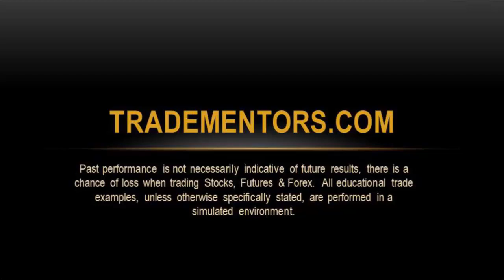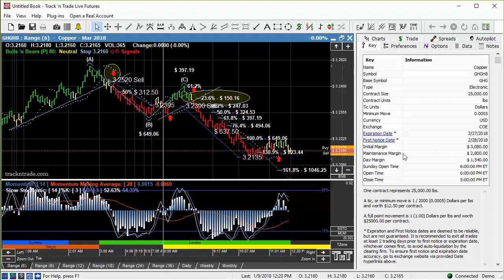Copper, day trade it, or trade it with options!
Day Trading - How To Trade for a Living

Day trading, Live day trading stocks, live day trading options
learn to trade, live day trading technical analysis, live day trading stock charts
Our day trading courses have been tried and proven to mold absolute beginners into
traders regardless if the stock market is up or down!

Learn how we day trade
Day trading strategies (momentum)
Day trading requirements - how much money do i need to start?
How to make $100 per day trading in the stock market!

Live day trading - the one hour work day.
Day trading can be very volatile!
Day trading with 1,000 dollars!
Small account day trading live!
1,000 dollar day trading live!
How does day trading work?
Day trading red flags!

With over 10 years of experience, The Day Trading Academy was created to
provide top notch education for day traders in all fields.

S&P 500 (ES) futures.
TradeMentors trading academy was born out of my own passion to achieve my dream

Learn to avoid the mistakes I made.
Day Trading Rules (only in Margin Accounts).

There are many aspiring traders who believe that they can quit their day jobs and
start day trading stocks to replace their monthly income. (Don't quit your day job!)

Swing Trading: In order to become a consistent day trader you need to make sure
you are finding the best day trading stocks for that day.

Day Trading Stocks: Learn how to day trade online from an experienced trader,
using low risk, high reward intraday strategies.

Day trading is one of the most difficult ways to make money

Before you start day trading, have a trading plan.

Day trading is considered one of the more challenging trading styles to master,
so use these 3 proven day trading strategies to improve your confidence.
Trading and some basic approaches you can take in your day trading strategies

to capitalize on the increased volume in the morning session.
Today I'm going to show you one of the best day trading strategies for beginners
as well as experienced day traders.

Intra-day trading is a set of Forex day trading strategies that demand opening and
closing trades on the same day.

Trading ideas.

Learn day trading strategies that can be used in the forex, futures or stock markets.
Do you think day trading strategies start and stop with your trading system.
Day trading strategies are mostly overdone by everyone in the industry.
How to Day Trade: 10 Day Trading Strategies for Beginners.

Requirements for day trading.

The capital requirements for day trading this contract are quite low.
NYSE and NASD Propose Higher Level of Margin Requirements for Day Trading.

3 Requirements for Day Trading for a Living.

*Trading financial instruments, including Stocks, Futures, Forex or Options on margin, carries a high level of risk and is not suitable for all investors. The high degree of leverage can work against you as well as for you. Before deciding to invest in any of these financial instruments you should carefully consider your investment objectives, level of experience, and risk appetite. Only risk capital should be used for trading and only those with sufficient risk capital should consider trading. The possibility exists that you could sustain losses exceeding your initial investment. You should be aware of all the risks associated with trading and seek advice from an independent financial adviser if you have any doubts. Past performance, whether actual or hypothetical, is not necessarily indicative of future results. All depictions of trades whether by video or image are for illustrative purposes only and not a recommendation to buy or sell any particular financial instrument.  See full risk disclosure